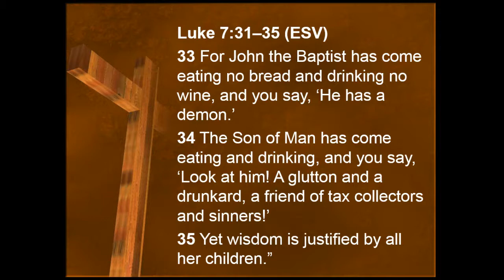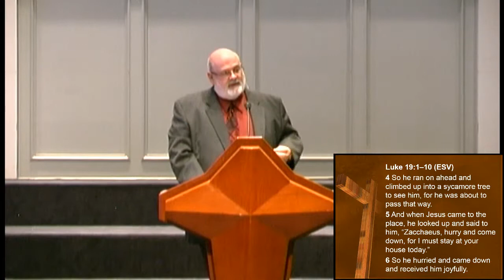Eat - The Second Habit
Hear the B.E.L.L.S. Ringing
Luke 7:31-35